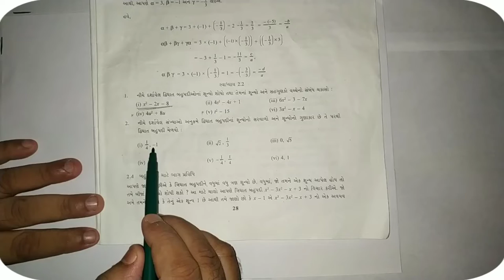STD 10 MATHS BAHUPADIO/ ધોરણ 10 ગણિત બહુપદી/ સ્વાધ્યાય 2.2 નો દાખલો - 2